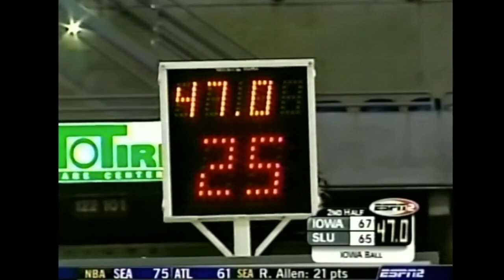SLU vs Iowa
2004 NIT First Round. Saint Louis vs Iowa